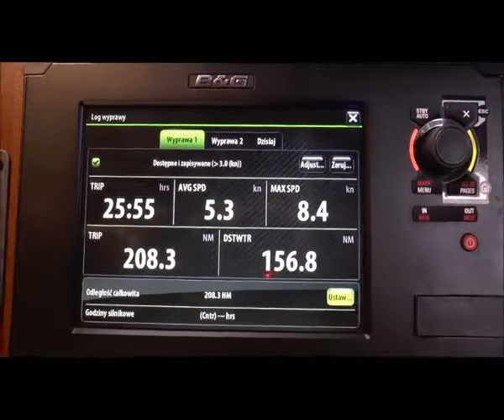Cichocki rejs dzień 2_1